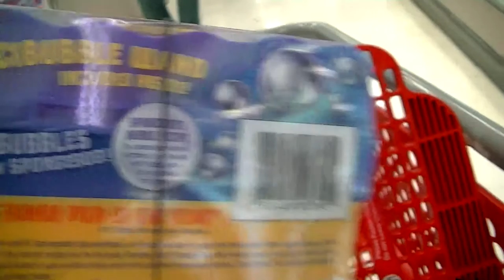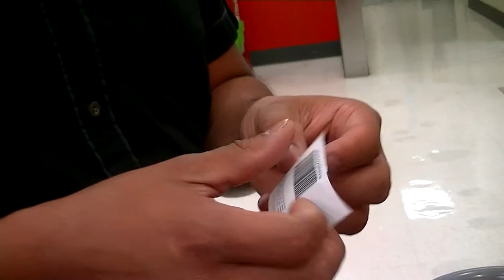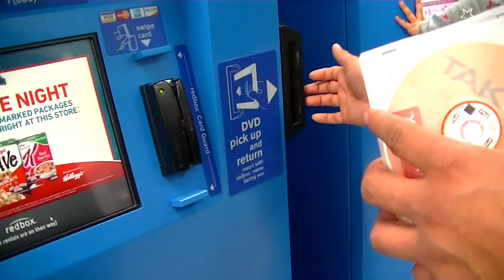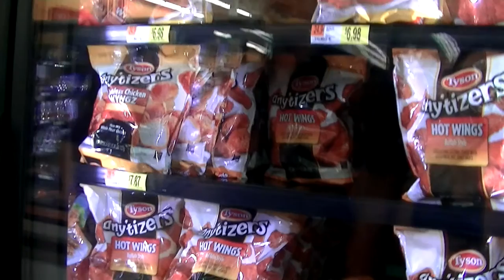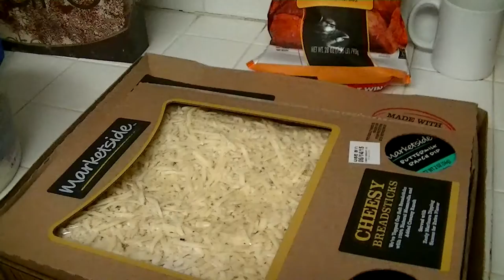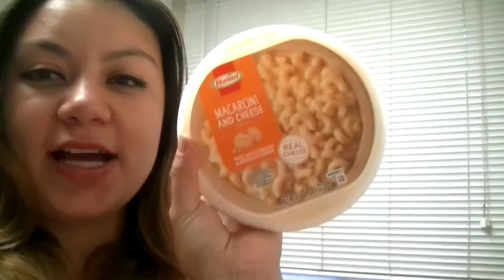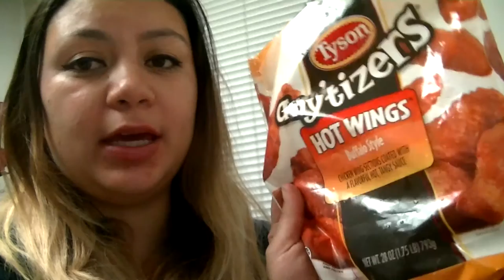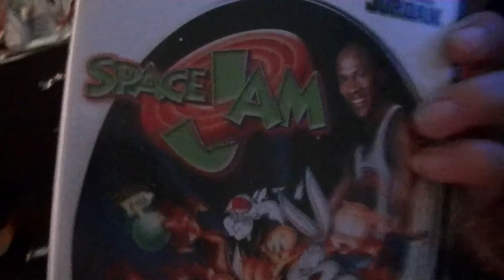Pajamas, Pizza, Ice Cream & Movies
we had the house to ourselves so last min decided to stop at the store and have a family movie night!!!